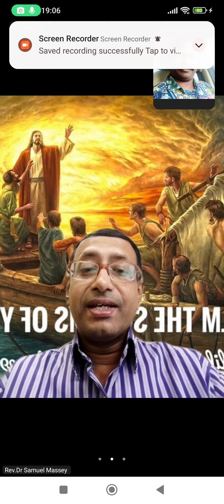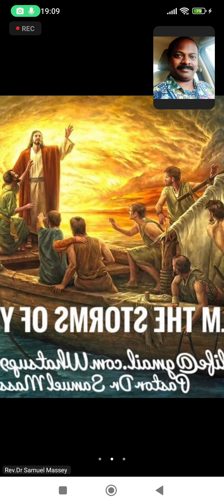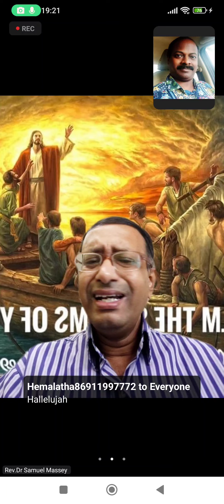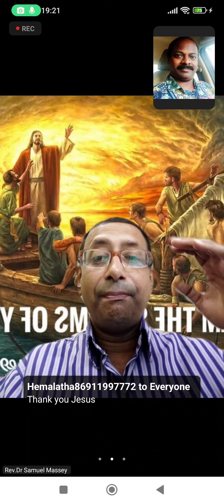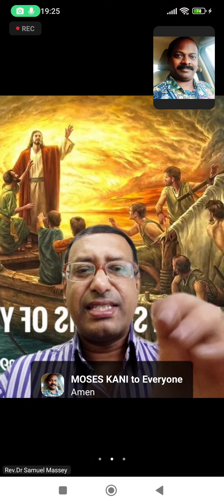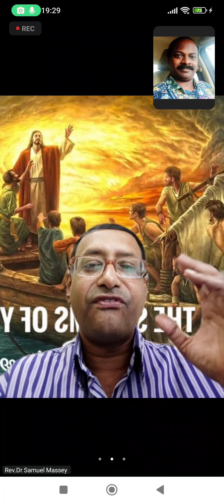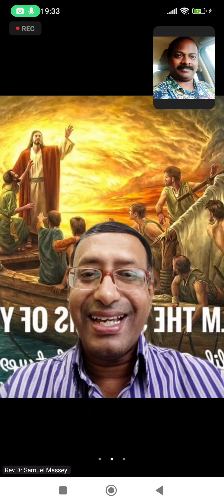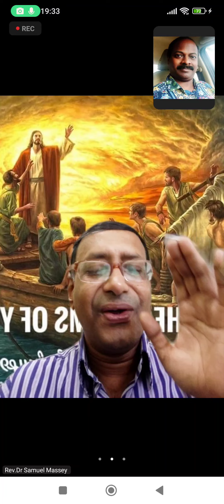Fire of the Lord Fill you message by Rev.Dr Samuel Massey